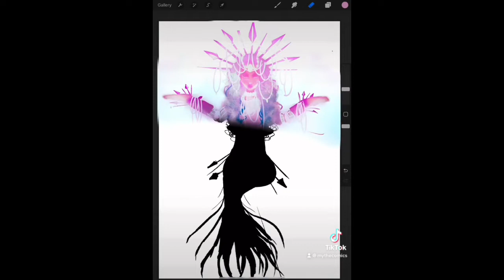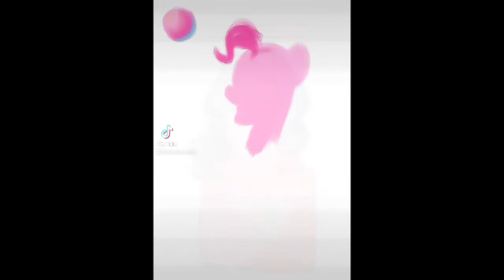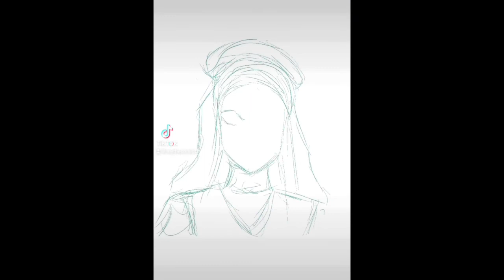CHINA ANNE MCCLAIN SAW MY FANART OF HER!!!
I need to post I haven’t posted in a while. China did see my post and like it on Instagram. I just hit 100 on Instagram and Tiktok so I am super happy!